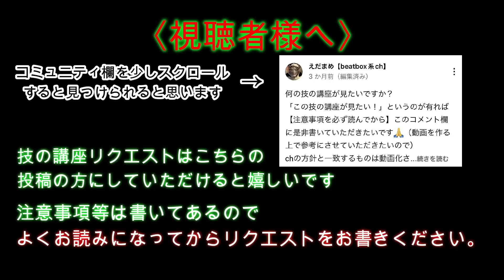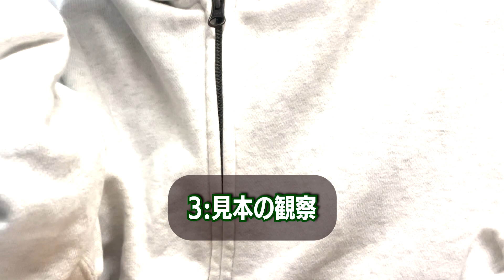【beatbox】講座系Youtuberはこうやって技覚えてます。